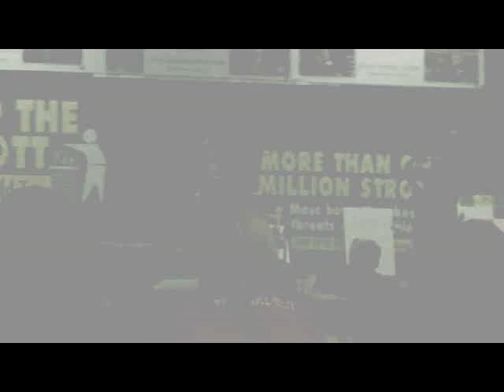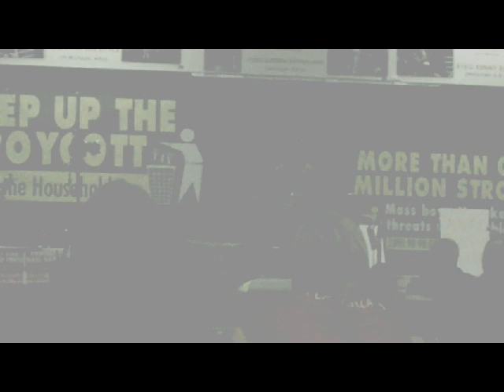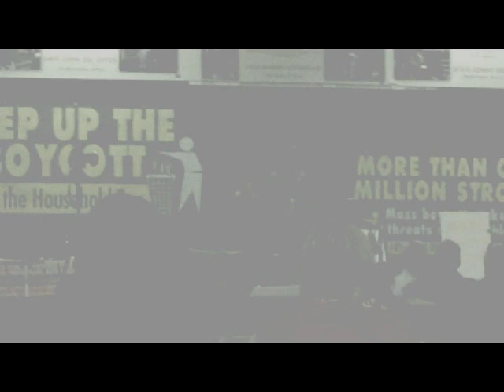No household Tax rally Dublin 24 March 2012 Ming Flanagan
video quality not that good but great speech by Ming Flanagan